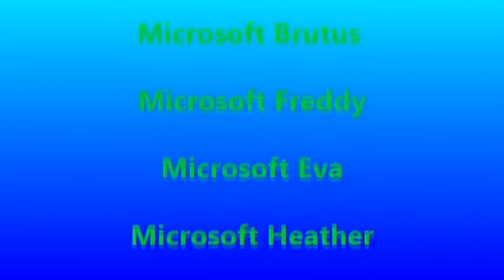AVCO Embassy Pictures Logo Bloopers Ep 22: The Intermediate Chaos/Loquendo Bernard's Death (Part 1)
It's Finally Out For Real, Red Stuff, New Persons, And More Incest. Still Not Canon.